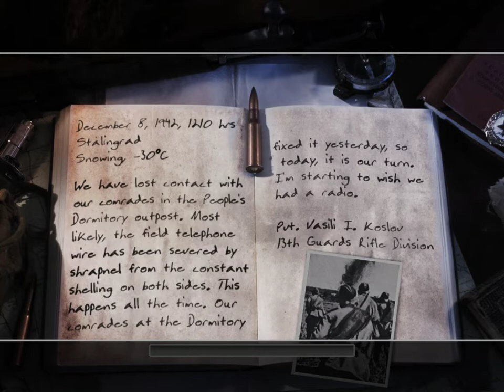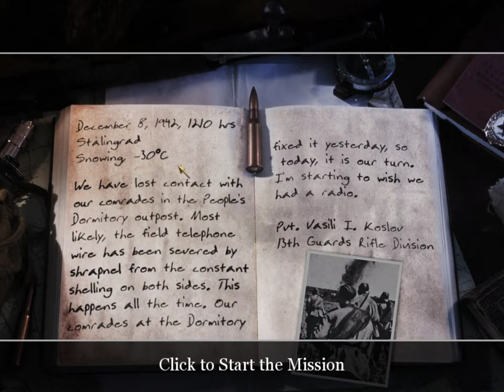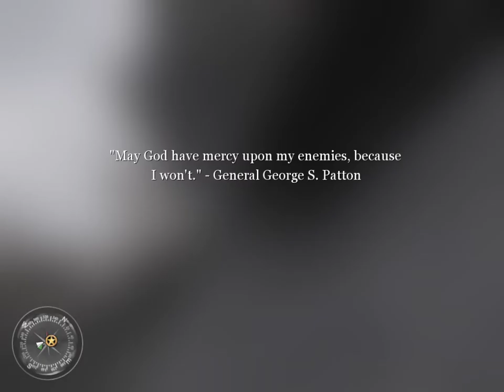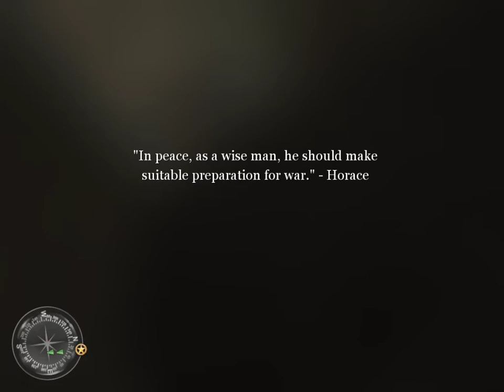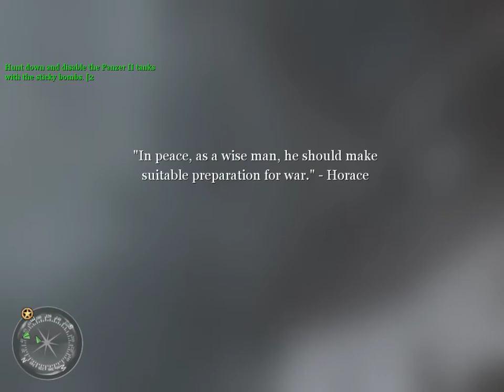Call of Duty 2 (2005) - Blind Playthrough (Veteran) | Part 3 (Repairing the Wire)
The Russian Campaign
Not One Step Backwards!
Repairing the Wire